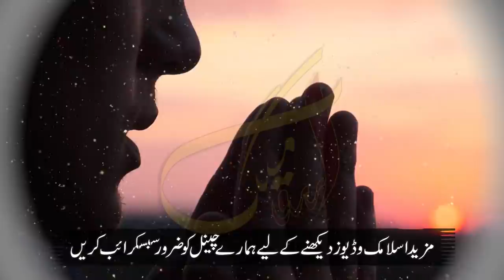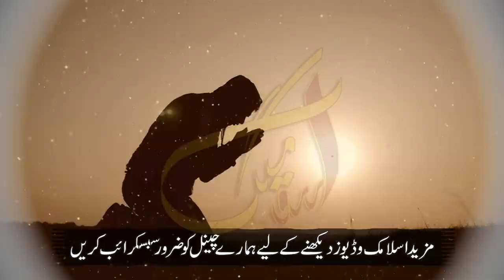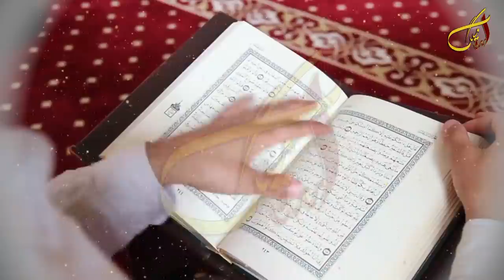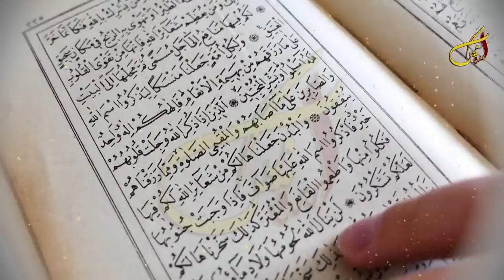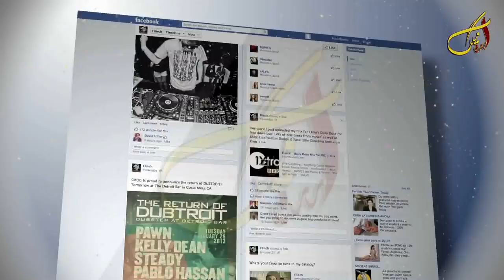Iftar se Pehle Apna Seedha Hath Sar Par Rakh Kar Ye Dua Parho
Welcome To Urdu Mag youTube Channel. Dear Friend's In this Video We Will Tell You About (Iftar se Pehle Apna Seedha Hath Sar Par Rakh Kar Ye Dua Parho ) If You Watch Full Video So Please Click this Link For Full Video